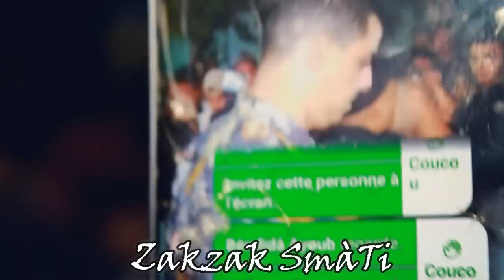Cheb Midou Ft AmirouVitch 2020 - Ana Sayd W Nta L M9ayd - ExcLu By zakzak SmaTi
Cheb Midou Ft AmirouVitch 2020 - Ana Sayd W Nta L M9ayd - ExcLu By zakzak SmaTi ✏ _ لا  تنسى  دعمنا  من  خلال  الإشتراك  في  القناة  وتفعيل  زر  الجرس  🕭
                   مع  الإعجاب  بالفيديو  و مشاركتنا  تعاليقكم  الرائعة  :